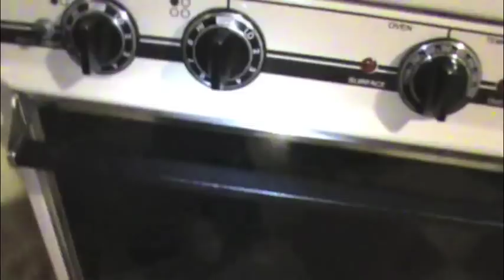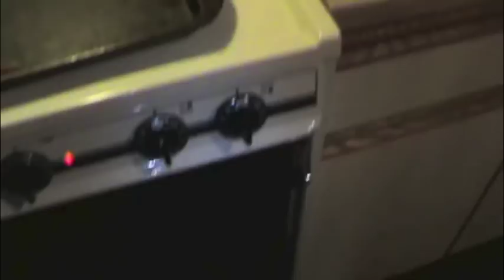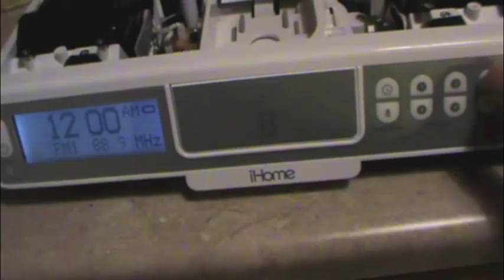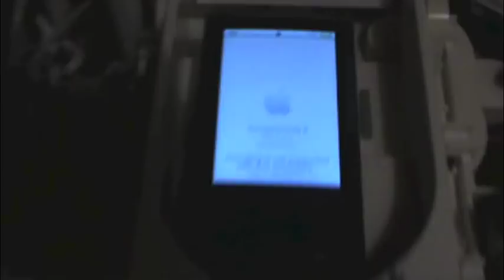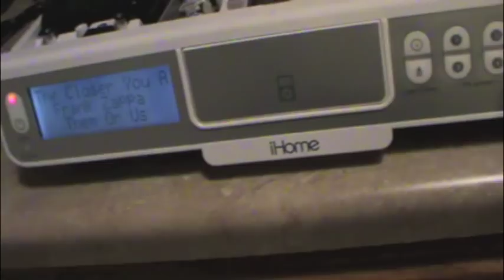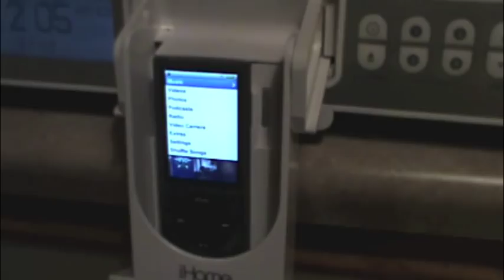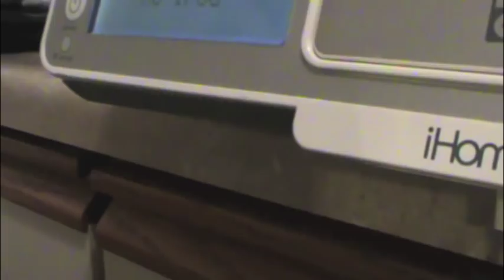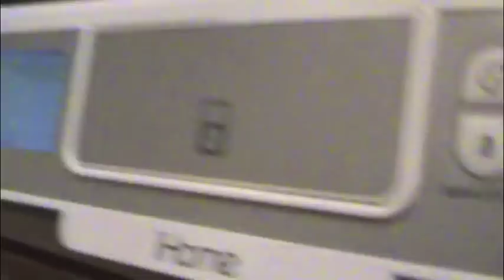iHome iH36 Repair and Demo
Damn cord thief took the power cord, so I had to install a new one. I ended up not installing this into my kitchen, as it's practically useless without a remote. Ah heck.